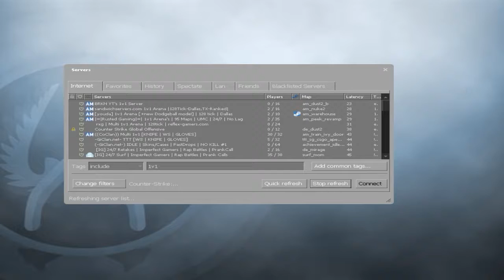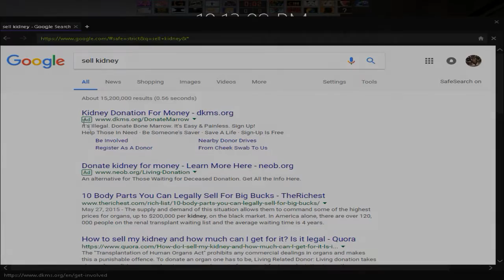retard learns the price of a kidney